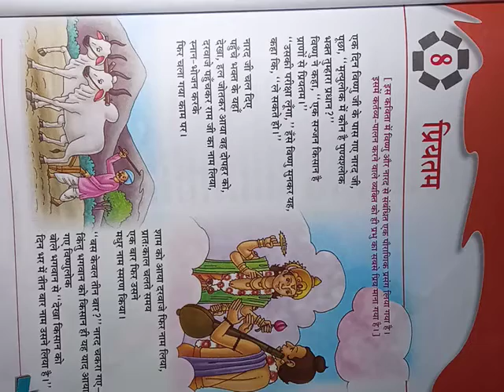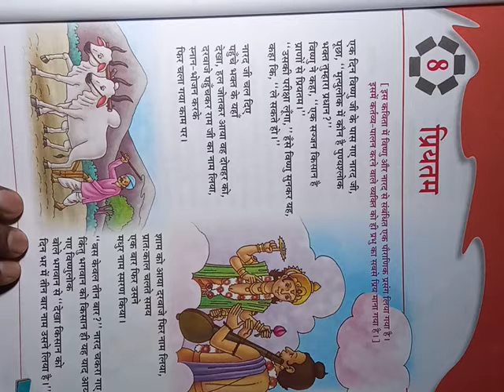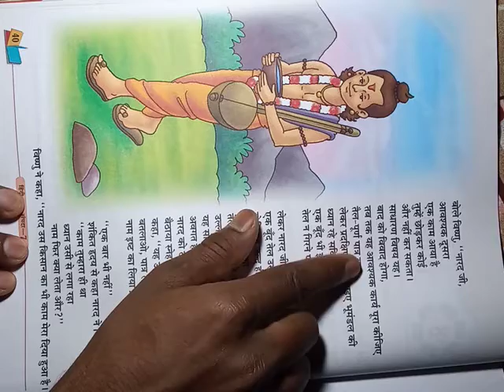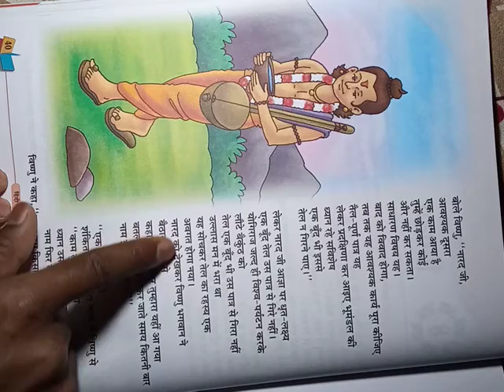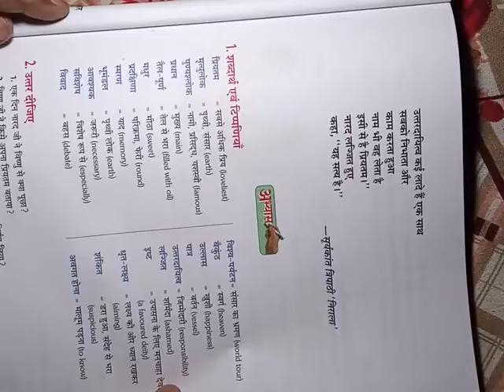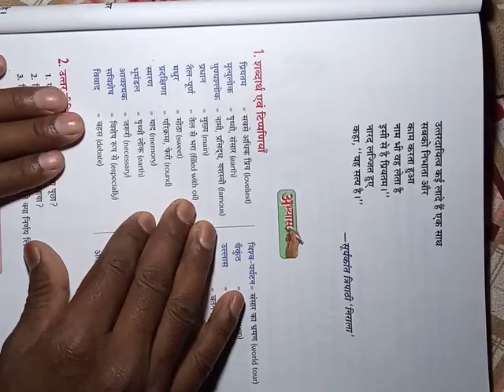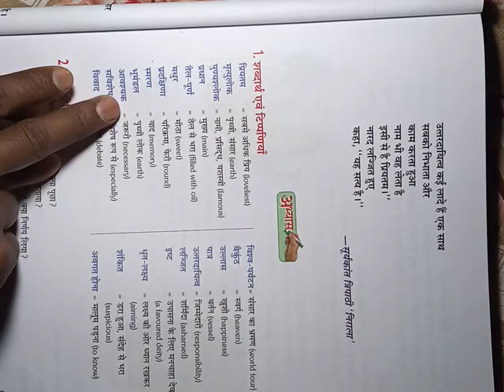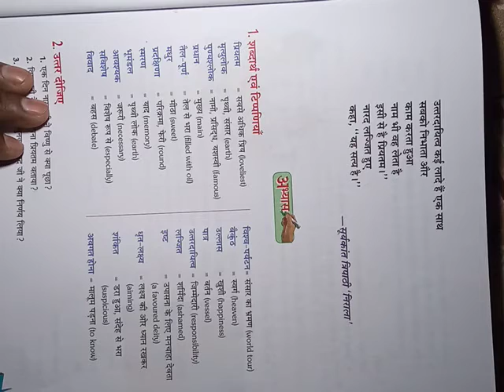ASSVM Class7 lesson - 8 Hindi reading